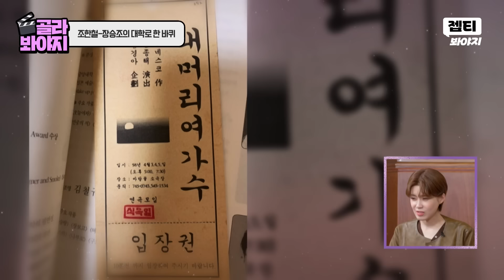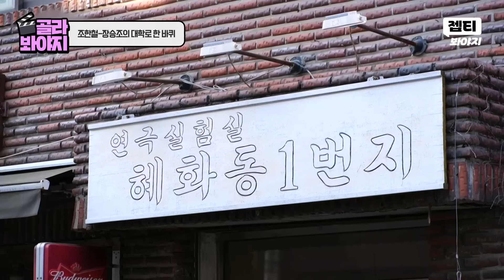＂상대적 박탈감이 너무 심한 거야＂ 늦깎이 수상자 조한철이 말하는 배우 인생 이야기｜배우반상회｜JTBC 240309 방송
조한철-장승조의 대학로 한 바퀴